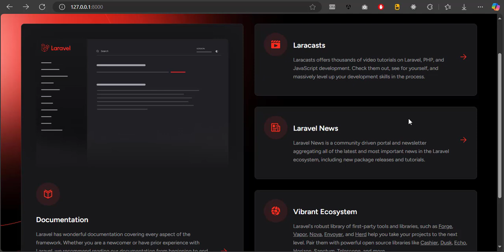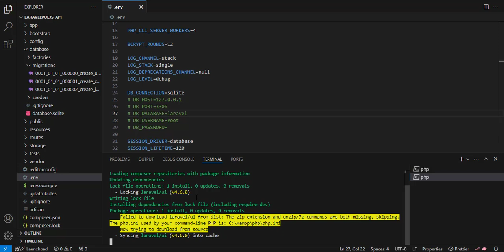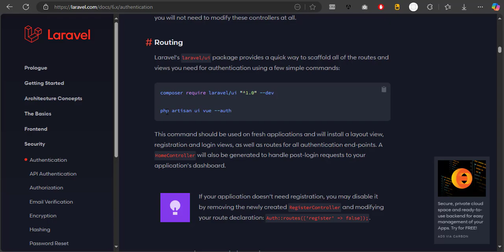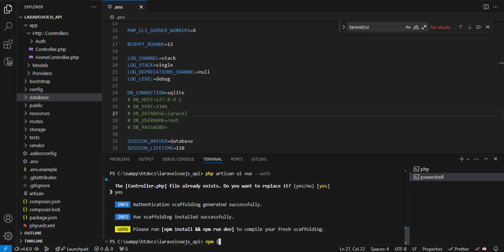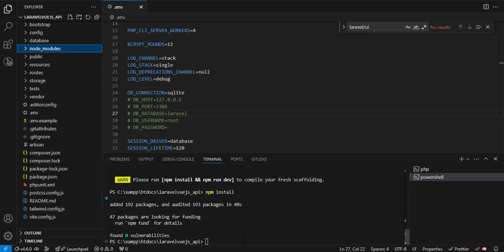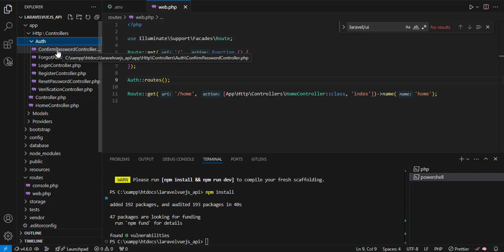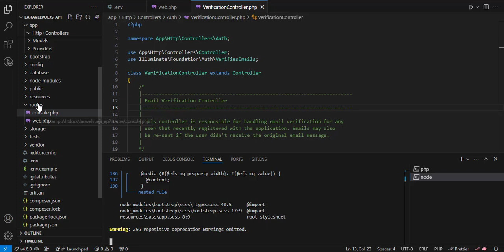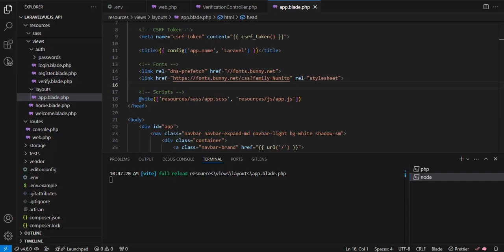Bài 3: Cấu hình Vue UI Authentication | Laravel API + Vuejs Frontend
Vue Laravel Authentication là việc tích hợp hệ thống xác thực (authentication) giữa Laravel (phía backend) và Vue.js (phía frontend).

Laravel đóng vai trò cung cấp API hoặc logic xử lý xác thực, trong khi Vue.js thực hiện phần giao diện và giao tiếp với backend để xác minh người dùng. Quá trình này thường được sử dụng trong các ứng dụng SPA (Single Page Application).